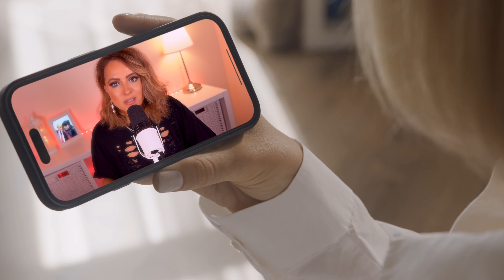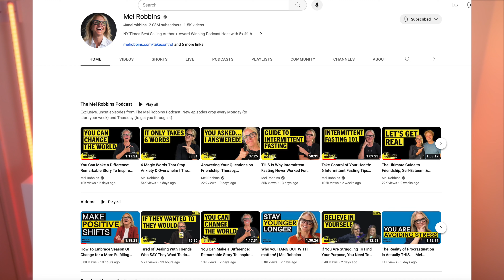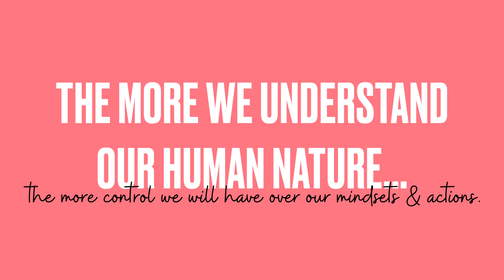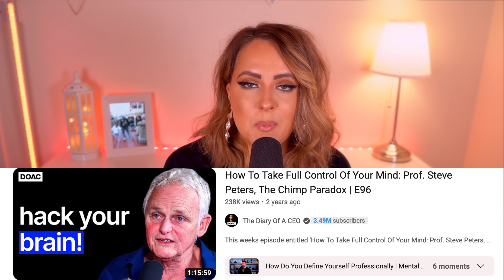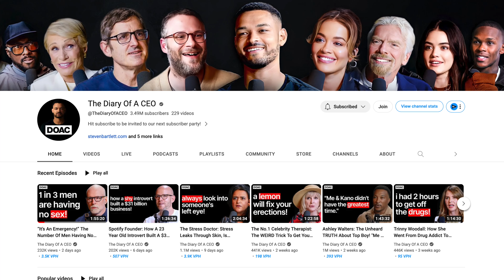the best MINDSET Youtube channels and podcasts in 2024.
Looking for a podcast or youtube channel that is guranteed to challenge and inspire a mindset shift? I GOT YOU. I did the hard work for you and I have come up with 4 excellent sources for your content consumption. 💡❤️

A huge gamechanger in my life has been choosing to be intentional with watching or listening to positive, motivating and inspiring content from a variety of different sources.

Especially navigating my thirties, and now into my mid-30 - it has been absolutely crucial for my mental wellbeing and my self growth. We all get bad days, sometimes bad weeks... or you know months and months, and that is when you have to have a proven toolkit that helps you get out of that dark hole you're stuck in.

I talk about turning 36 in this video and how I felt like I had a mini breakdown the week leading up to it... and I legit prayed and asked God what should I do to help myself get out of this funk because... my dudes... it was BAD. And that's when I had the thought.. what would i tell someone else going through these feelings.. and even though I didn't want to do this, I went on youtube and started filling my head with positive and encouraging videos. Especially people that had been in my shoes and found a way through a difficult season or a depressing week.

IT WORKED.

So here are some channels you can definitely rely on that have helped me in the past and still do every day.

Chimp Paradox Book mentioned

Chapters
0:00 Intro
0:46 Channel & Podcast 1
0:56 Let me be RAW and Honest
2:03 Channel & Podcast 1 (continued)
4:13 Channel & Podcast 2
6:11 Channel & Podcast 3
7:37 Channel & Podcast 4

🛍 Amazon Storefront

Sony A6400 Camera
Sigma 30mm 1.4 Lens
Quick Release Tripod
Govee Strip Lights (Background)
Newer 660 LED Light Kit & Softbox

If you're looking to be inspired, challenged and motivated in your journey towards a healtheir mindset.. then you're in the right place. I am passionate about helping others through my own difficult story, to help them have the mindset shift they need to start a beautiful chapter of self growth and ultimately change their lives for good.